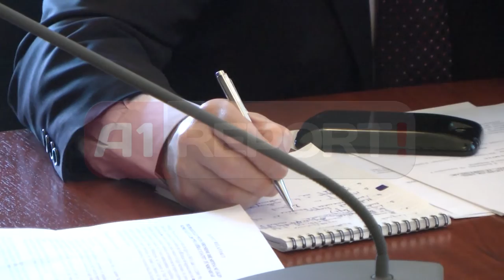Kodheli: Ti Sherefedin ke ardhur ne Tirane me pantallona shajaku